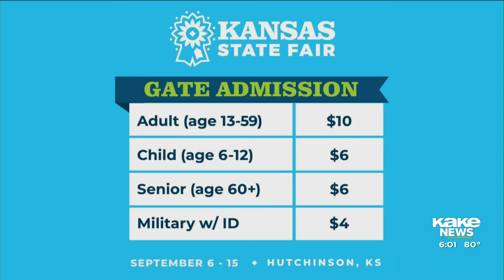The 111th annual Kansas State Fair is underway!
The 111th Kansas State Fair officially opened its gates Friday morning.  Organizers are hopeful upwards of 350,000 people could attend this year’s fair.  Story by Abby Wray.